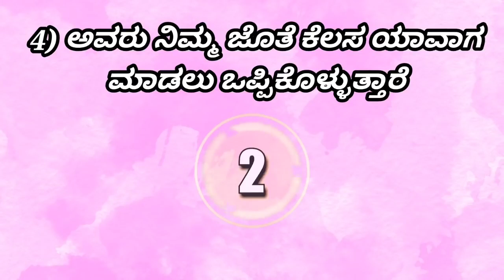Sex facts in kannada POPULAR How To Fittness Girls Kannada Gk Question Answer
Sex facts  Kannada Question Answer   kannada question and answer

sex facts in kannada Trending And Viral question and answer

Sex facts  Kannada Question Answer  KANNADA    kannada question and answer

sex facts
kannada question and answer
sex facts
romantic fatcs